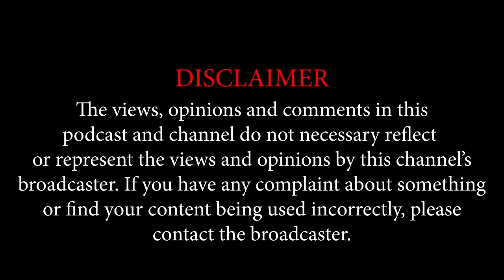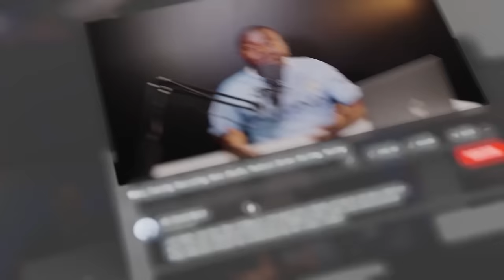Episode 31 | Malinga on Dancehall Music, DJ Sley, Chizmo Beef, Sangie, Yazz, Martse, Business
0:00 Intro
1:34 Music Background
38:53 The Making of Levels Hit Song
41:30 Sangie
44:19 Making Money
49:30 Dance Hall Beef
52:27 Chizmo
59:28 Music
1:06:54 Yazz
1:08:38 Questions for Fans
1:20:57 The Game
1:28:12 Freestyle
1:31:00 Martse
1:32:45 Legacy